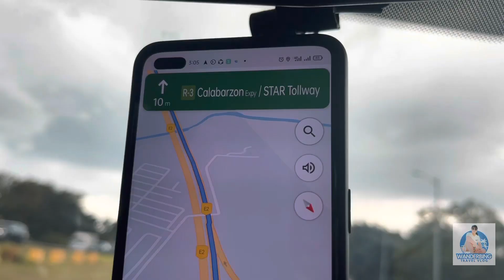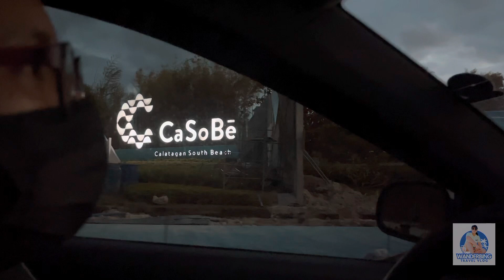COCOONS by CASOBE | CRUSOE CABINS | CALATAGAN BATANGAS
In this video, I'll show you things you can do here in Cocoons by CASOBE or Calatagan South Beach. I'll also show you what the Cocoon rooms look like and if it's worth it or not. You'll also see how big the Aquaria Park is.

Here are some activities you can do while you're here in Casobe.
Jetski
Volleyball
Kayak
Island Hopping
Banana Boat
Picnic Area
Bonfire
Pedal Boat
WaterSlide
Iconic swing on the beach

Some restaurants inside the resort:
Taza Mia Coffee Shop
Rib Shack / The Sands

Materials used:
Video: iPhone 12 Pro max
Video Editor: Capcut
Thumbnail: Canva

All music used is from Capcut:
Chill Vibes
Story Telling